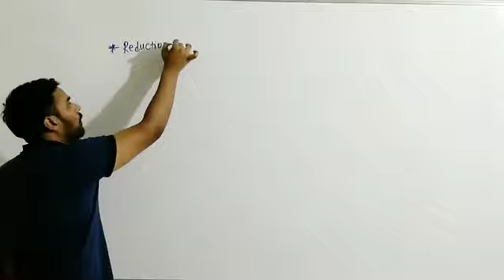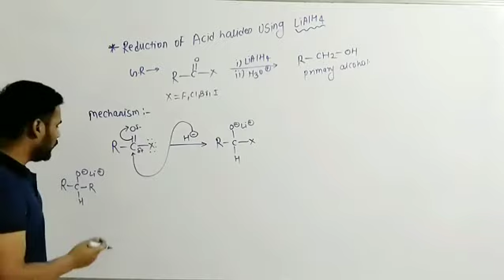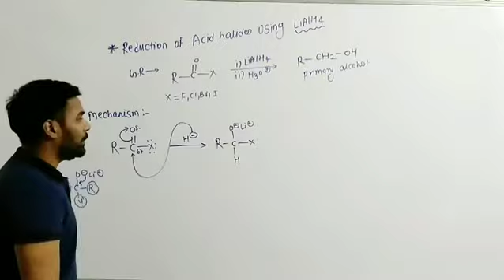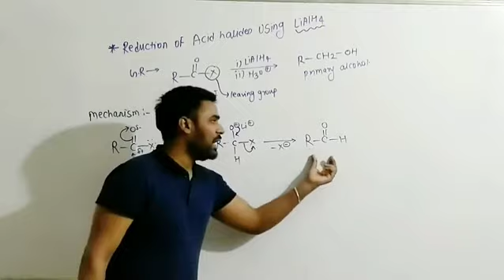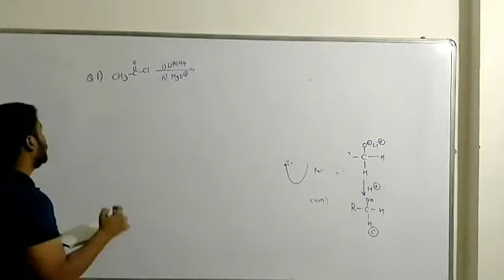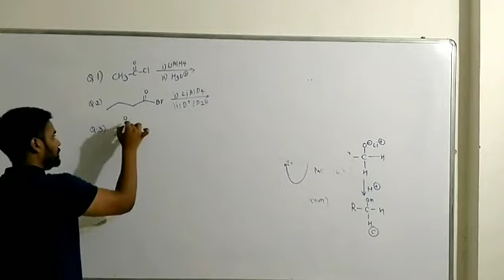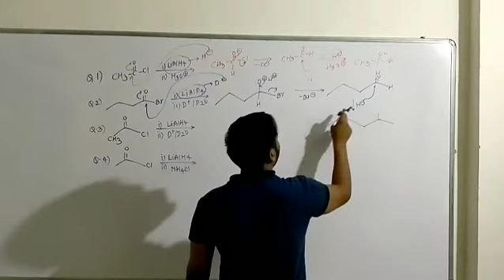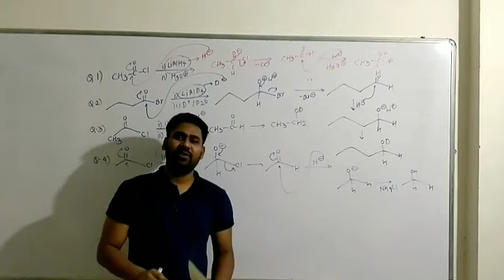Reduction of Acid Halides by using Lithium Aluminium Hydride LiAlH4 for JEE & NEET ( JoBLess IITian)